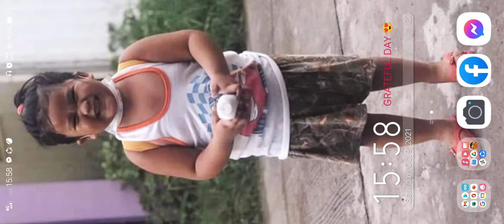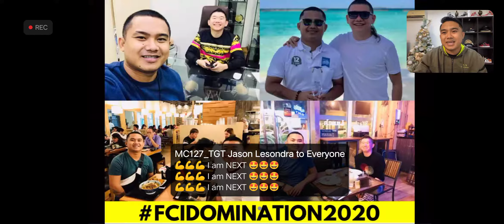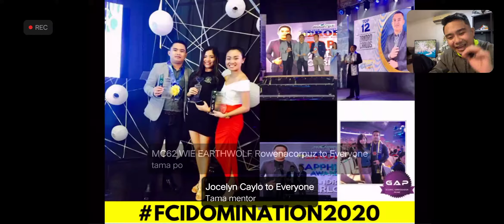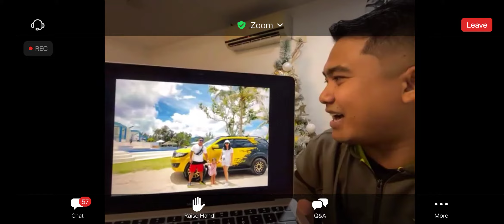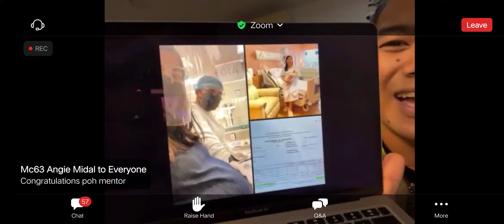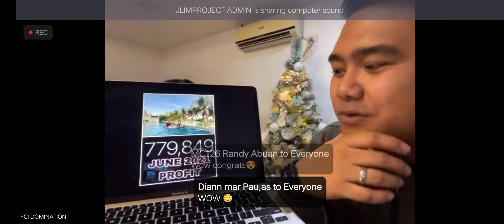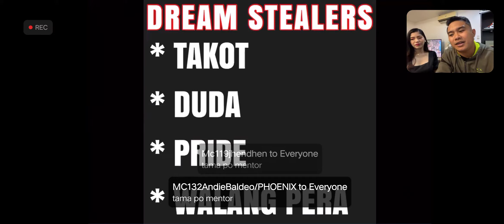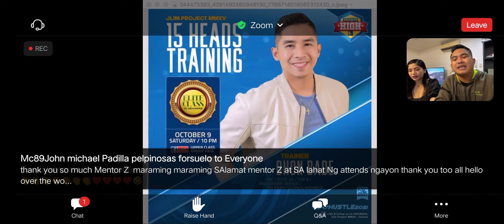Big Z Final Episode Part 2